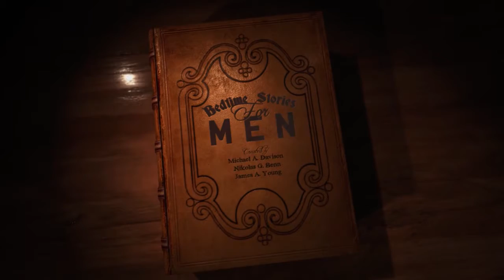Kevin Jollimore Acting Reel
First draft of new reel